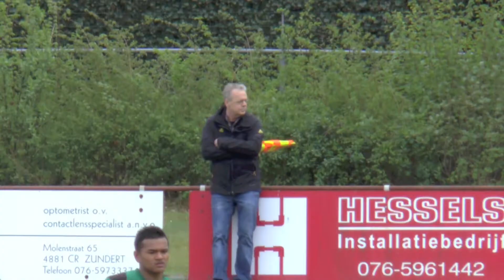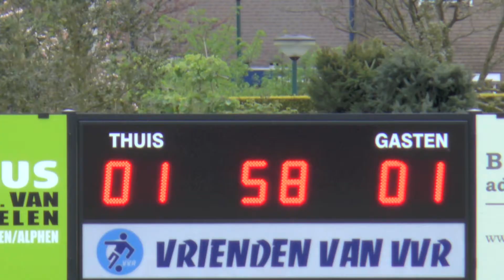VVR A1 - Heerjansdam A1 25-04-2015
Verslag van de competitiewedstrijd VVR A1 - Heerjansdam A1 gespeeld op 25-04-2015 te Rijsbergen sportpark De Laguiten.
Heerjansdam A1 speelt in de 1e Klasse 12 Regio Zuid1 competitie samen met:
Beek Vooruit A1, Boeimeer A1, Dubbeldam A1, EBOH A1, Nieuw Lekkerland A1, Oranje Wit A2, Papendrecht A1, Terheijden A1, Virtus A1, VVR A1 en Wieldrecht A1.